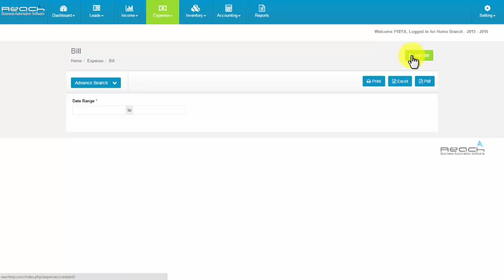Reach ERP Software I Version 4 - How To Create Bill Under Expense Tab?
Reach ERP Software will track your business from item deals to item conveyance, in a manner that it covers the whole business cycle. It make your whole business prepare completely robotized. We are having a specialized bolster group to help you with the product questions. We are putting forth the ERP Solution which has redone modules in light of the way of your business by specific Add ons.
This feature helps you to create bill with all the details of the customer. Using this feature you can create bill with ease and in less time
Let us see How to Create Bill Under Expense Tab in Reach ERP Software?
Step 1: Log into using your username and password
Step 2: Now click “Bill” Under Expense Tab. Bill Settings Screen Appears.
Step 3: Click “Add Bill” Button. Add a Bill Screen Appears.
Step 4: Fill the Relevant Details.
Step 5: You can even set Reminder Here
Step 6: Then Click
“Save & Create New” or
Just “Save”
Step 7: Now Goto “Action” To
View
Update
Print
Delete. That's it..
Take a look at the service and the benefits available to help you reach out to the global marketplace.